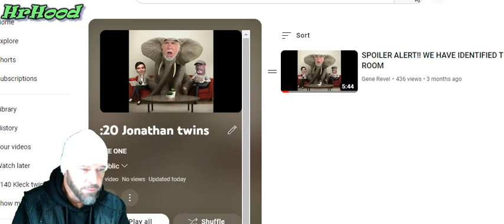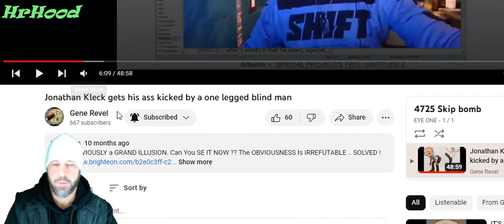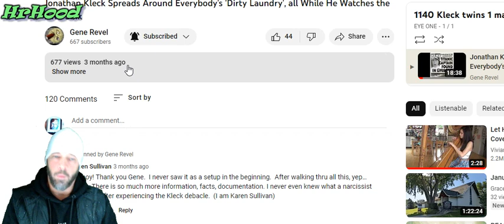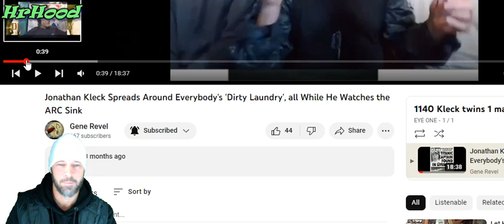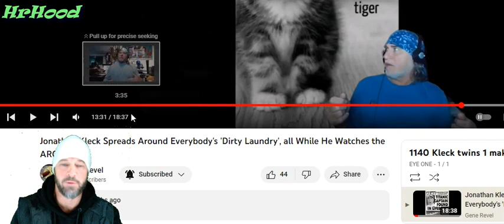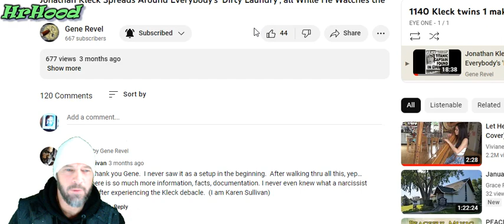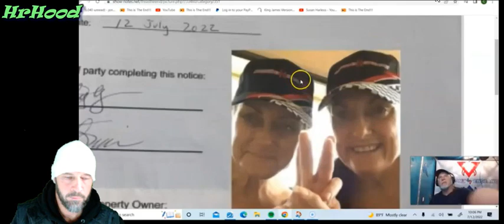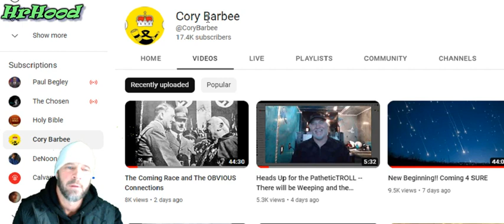182023 Steven Jonny James Vargo Kleck Dishon twins using same moniker GENE reveling on same channel?